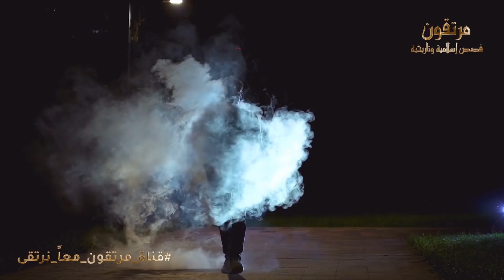لماذا تبكى جميع المخلوقات بعد فجر يوم الجمعة ؟ ولماذا حذرنا منها الرسول ﷺ ؟ حتماً ستبكى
ماذا يحدث يوم الجمعة بعد الفجر سبحان الله ولماذا تستعد الحيوانات له !! ستبكى

ـــــــــــــــــــــــــــــــــــــــــــــــــــــــــــــــــــــــــــــــــــــــــــــــــــــــــــــــــــــــــ
ماذا يحدث عند النوم بعد الفجر ؟!!
ماذا يحدث يوم الجمعة بعد أذان الفجر؟ سبحان الله !! فيديو سيغير حياتك
ماذا يحدث يوم الجمعة بعد صلاة الفجر
ماذا يحدث قبل أذان الفجر بساعة؟ مقطع اذا ظيعته ظيعت الكثير
هذا ما يحدث وقت الفجر و نحن عنه غافلون !!
هذا الذي يحدث للشخص الذي ينام بعد صلاة الفجر و نحن عنه غافلون !!
صلاة الفجر والصبح سرا ام جهرا
ماذا يحدث لك عند النوم بعد الفجر ؟!! معجزة سبحان الله
شاهد ماذا يحدث فى صلاة الفجر
ستبكى عندما تعرف ماذا يحدث يوم الجمعة بعد الفجر ؟ مفاجأة ستصدمك
إذا كنت تنام بعد صلاة الفجر || ستغير رأيك بعد مشاهدة هذا الفيديو
ماذا يحدث يوم الجمعة بعد الفجر سبحان الله ولماذا تستعد الحيوانات له !!
داوم عليه كل يوم بعد صلاة الفجر وسترى العجائب والمعجزات | دعاء سيغير حياتك
يوم القيامة يوم الجمعة الجاية
دعاء بعد صلاة الظهر
احذر النوم بعد صلاة الفجر/ كلام من ذهب | لاتحرم نفسك من سماعه | ( مقطع فى غايه الروعه )
حكم النوم بعد الفجر
معجزة أخبرنا بها النبي تحدث يوم الجمعه بعد الفجر. وتستعد لها الحيوانات دون الانسان
خطأ كبير تفعله معظم النساء المسلمات في الصلاة احذري ان تكوني منهم
شاهد هذة الهدية التى منحها الله لمن يحافظ على صلاة الفجر .. لا تضيع هذا المقطع
فائدة عدم النوم بعد صلاة الفجر..علمياً ودينياً
الحيوانات تستعد يوم الجمعة خوفاً من قيام الساعة ؟
اسم الحشرة التي لا تطير يوم الجمعة